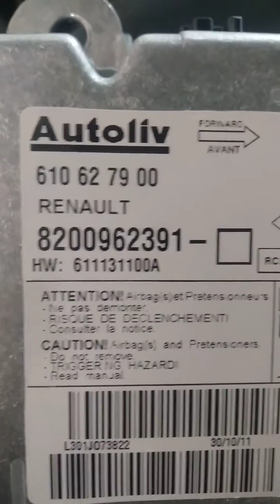Reset Airbag Module of Megane ll after crash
Eprom IC: 95640
you can use correct file or clear manually,
after install unit you must active from special function via Diagnostic tools.